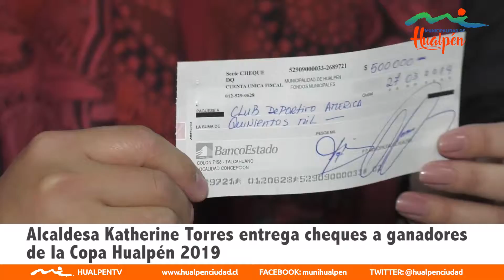[MÁS DEPORTE]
[MÁS DEPORTE] Se realizó la Ceremonia de entrega de los cheques a los clubes que obtuvieron los 4 primeros lugares de cada serie en la Copa Hualpén 2019. También se entregaron los cheques para los clubes que tuvieron la mejor presentación en el desfile inaugural. En total se entregaron cerca de $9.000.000 por concepto de cheques, financiados de forma íntegra por la Municipalidad de Hualpén. La alcaldesa Katherine Torres mantiene firme su compromiso con el deporte comunal.